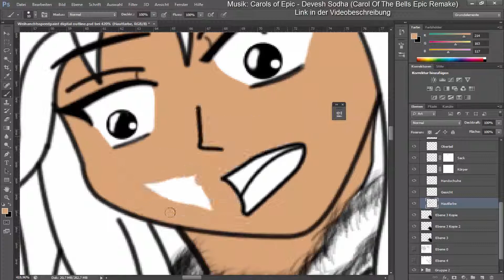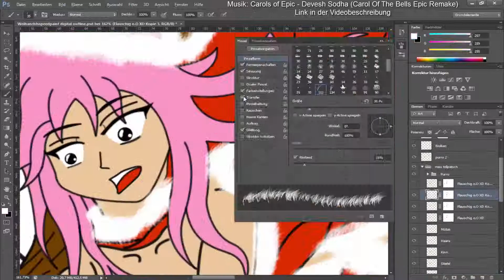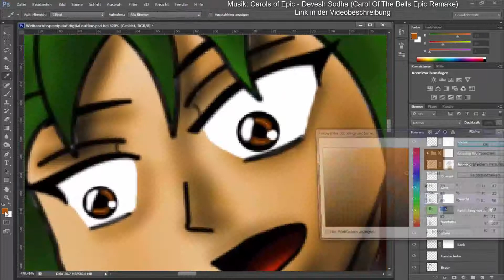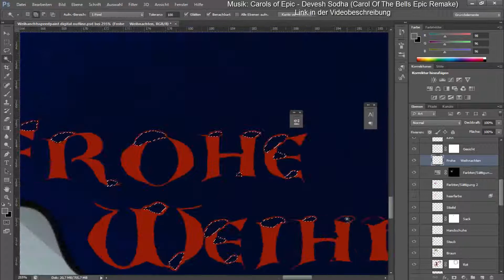Blackis Weihnachtsspeedpaint (2014) 3 von 3 Colorieren mit Weihnachtgrüßen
Original Zeit ca 6 Stunden 9 min

Carols of Epic - Devesh Sodha (Carol Of The Bells Epic Remake)